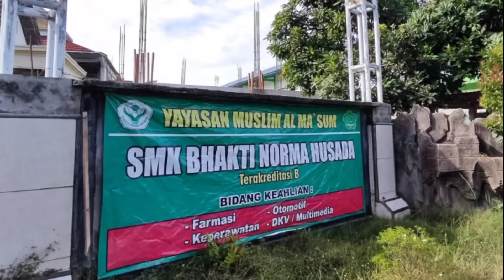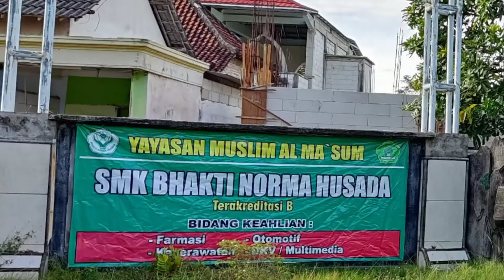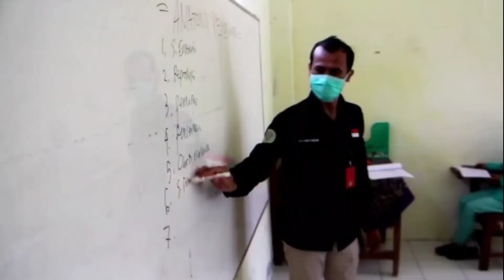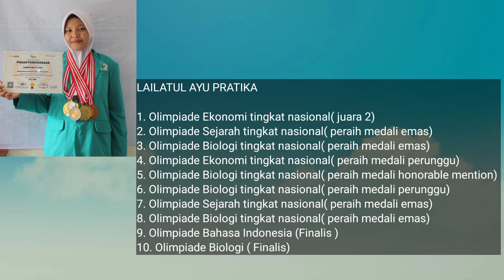PROFILE SMK BHAKTI NORMA HUSADA TERBARU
Video profile terbaru SMK BHAKTI NORMA HUSADA Ngronggot Nganjuk.